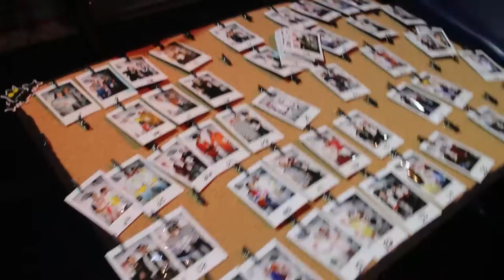Beer Pong Contest 2015 | Dewey Beach DE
Costume contest
and
Beer Pong Tournament